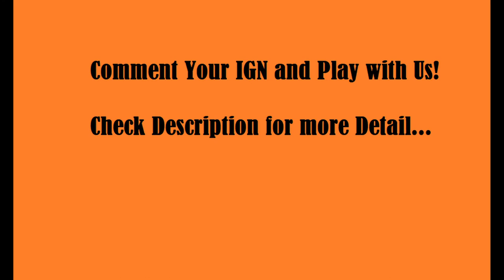DMG Explosive 3 Man Squad - RealTuron PUBG Lite Gameplay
This a PUBG LITE PC Game play Channel, Game Highlights and Replays.

Demigods is looking for new Members!
Requirements?
Cool Kasama at higit sa lahat hindi HAMBOG!
Click DMG DISCORD link at makipag Chikahan sa amin